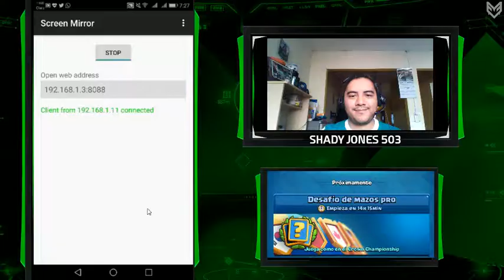JUGAMOS Y ANALIZAMOS EL DESAFÍO MAZOS PRO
Un desafío de 9 victorias con mazos hechos por pro players, analizamos y comentamos como está la interacción de mazos y cuales son los que tienen más counter, mientras jugamos e intento ganar el desafío.